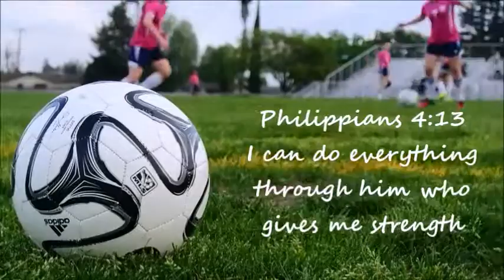2015 Pink Power Night